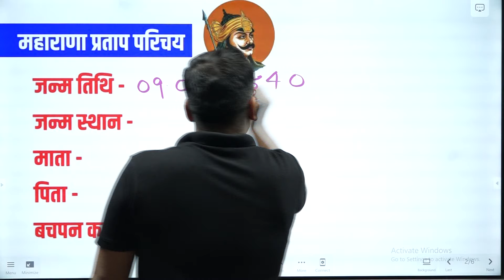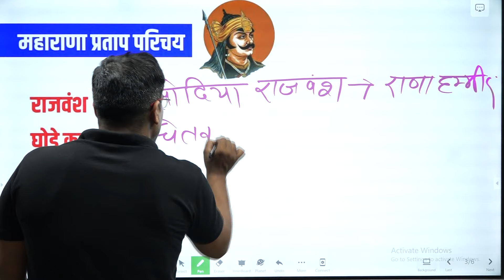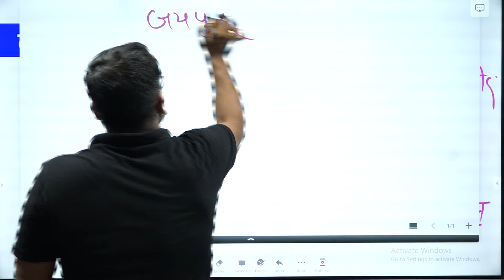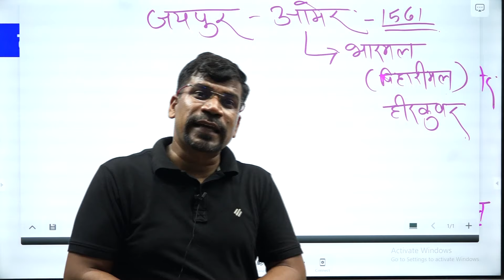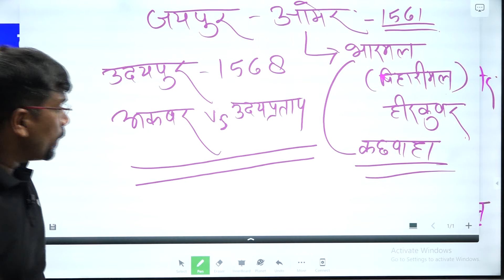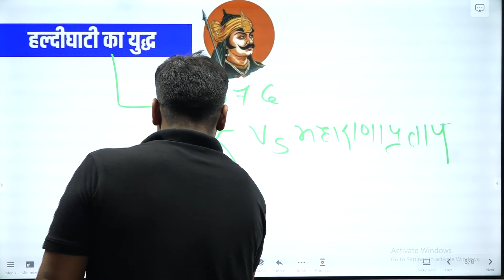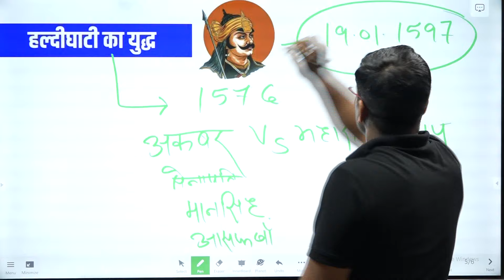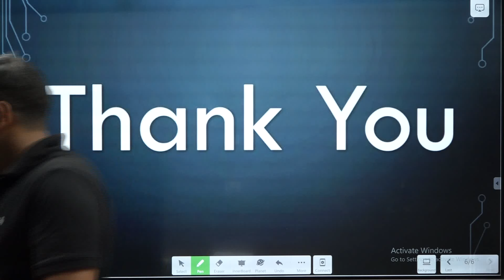02. Biography of Maharana Pratap in Hindi | Famous Personalities in Indian History | Study91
Maharana Pratap popularly known as Maharana Pratap, was a king of Kingdom of Mewar, in north-western India in the present-day state of Rajasthan. He is notable for leading the Rajput resistance against the expansionist policy of the Mughal Emperor Akbar including the Battle of Haldighati. Here's a brief biography:

Early Life:
Maharana Pratap was born to Udai Singh of Mewar and Jaiwanta Bai in 1540.

Career:
Pratap Singh, gained distinction for his refusal to form any political alliance with the Mughal Empire and his resistance to Mughal domination. The conflicts between Pratap Singh and Akbar led to the Battle of Haldighati.

Contribution to the Indian Freedom Movement:
The Siege of Chittorgarh in 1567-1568 had led to the loss of the fertile eastern belt of Mewar to the Mughals. However, the rest of the wooded and hilly kingdom in the Aravalli range was still under the control of Maharana Pratap. Mughal Emperor Akbar was intent on securing a stable route to Gujarat through Mewar; when Pratap Singh was crowned king (Maharana) in 1572.

Legacy:
Maharana Pratap is a prominent figure in both folk and contemporary Rajasthani culture and is viewed as a folk hero and celebrated warrior in that state, as well as in India as a whole